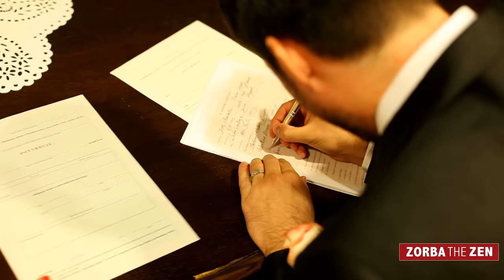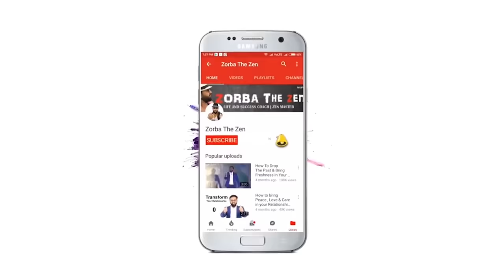99% लोग नहीं जानते की Marriage आवश्यक है या नहीं 🤔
1 Year Diploma in Money Oriented Skills

If you want to learn more then 50+ money oriented skills pls ZorbaMarriageTips . ZorbaSocialTrap . ZorbaLoanFree .

In This Video Zorba The Zen is describing about the marriage in social is just a trap, and about the money spend in marriage.

'Zorba The Zen’ is a channel run with the sole purpose of helping people to gain skills for achieving success in life. It highlights ways to improve concentration, develop positive attitude and achieve goals through short motivational stories, meditation techniques, spiritual talks and life advices.

We specifically aim to help students and people who are disheartened or demotivated in life by guiding them through positivity, self-improvement and rejuvenating their mind-set.